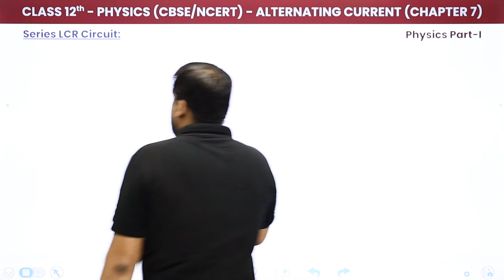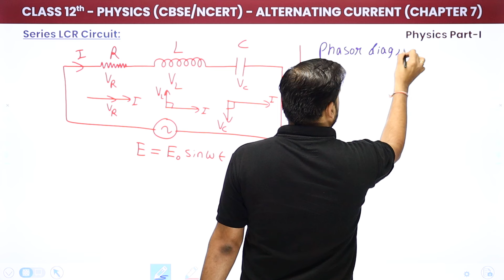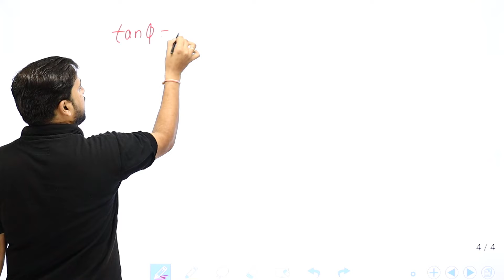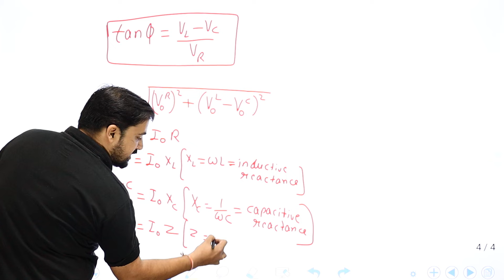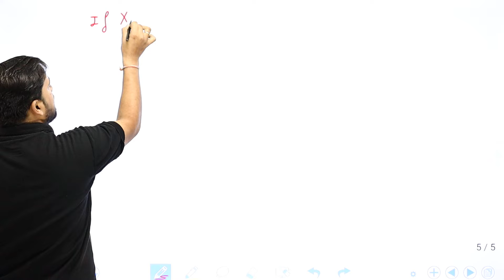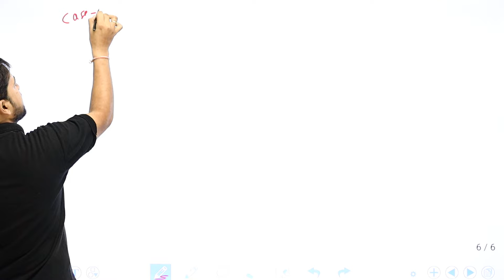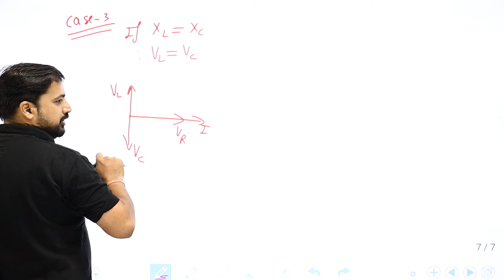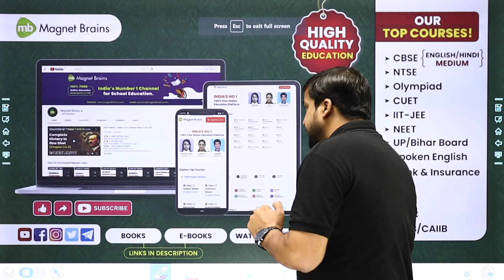Series LCR Circuit - Alternating Current | Class 12 Physics Chapter 7 CBSE/JEE/NEET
✔️ Class: 12th
✔️ Subject: Physics CBSE/JEE/NEET
✔️ Chapter: Alternating Current (Chapter 7)
✔️ Topic Name: Series LCR Circuit
✔️ Topics Covered In This Video (By Dhiraj Sir): In this video, Dhiraj Sir will discuss the Series LCR Circuit of Chapter 7 Alternating Current for Class 12th Physics. Dhiraj Sir will explain the important points related to the subject that students should keep in mind while answering the questions. Through this video, he will help students to clear their doubts and understand the topic better.
00:00 Introduction: Alternating Current (Chapter 7)
01:20 Series LCR Circuit
27:08 Website Overview

alternating current class 12 ncert pdf
chapter 7 physics class 12 solutions
ncert solutions for class 12 physics chapter 7 pdf
class 12 physics chapter alternating current notes
alternating current class 12 numericals pdf
chapter 7 physics class 12 ncert pdf
class 12 physics chapter 7 notes pdf
alternating current class 12 exercise solutions